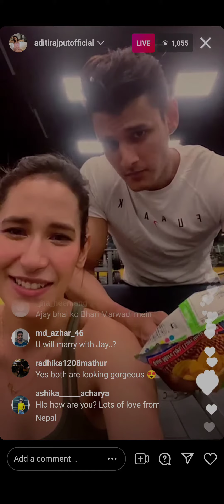Splitsvilla 13 Winners Jay Dudhane Gets offer from Bigboss after winning Splitsvilla